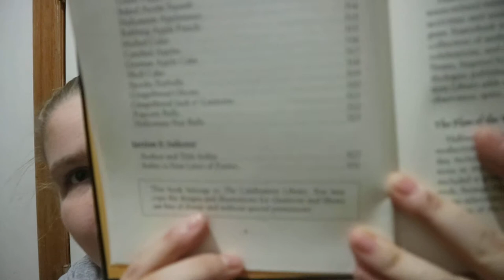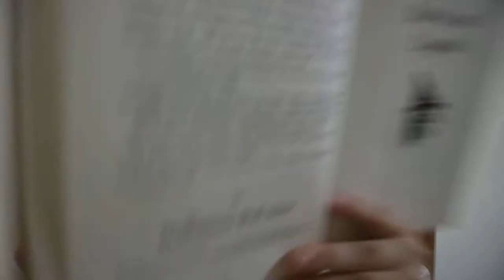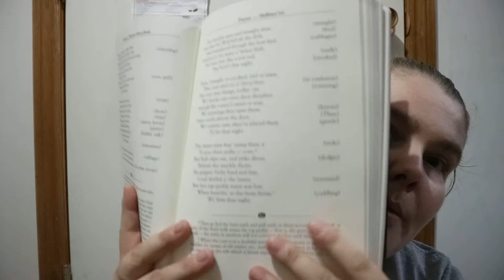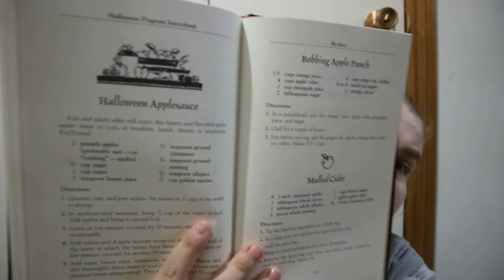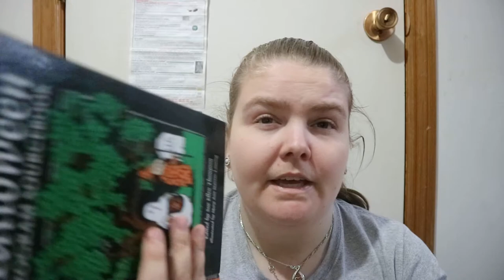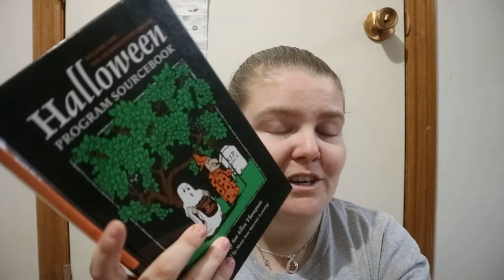Halloween Program Sourcebook